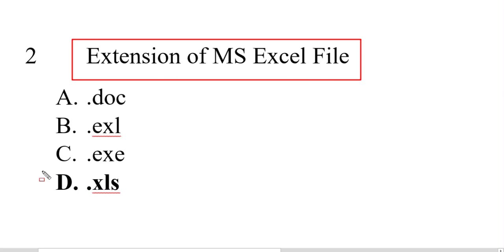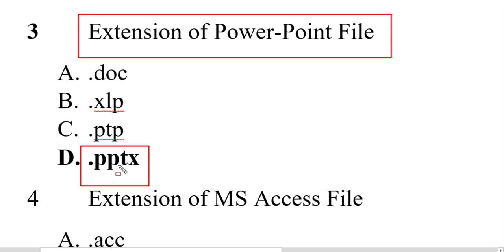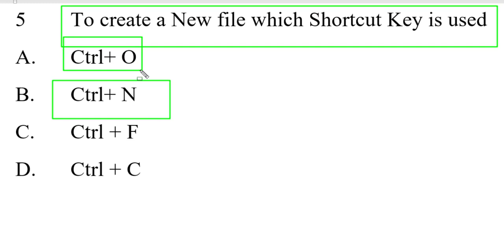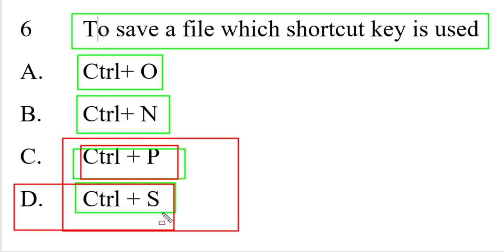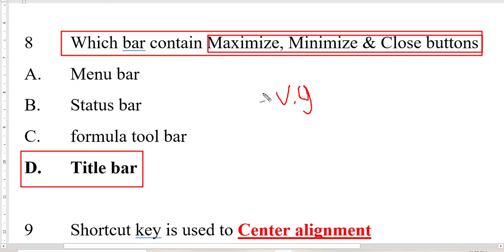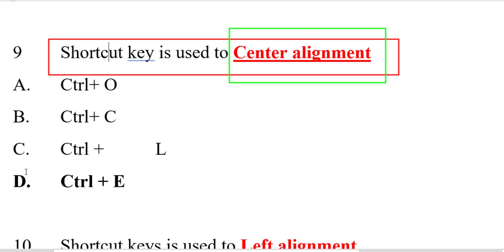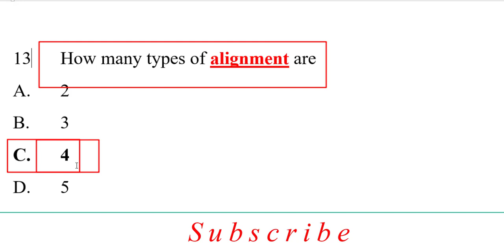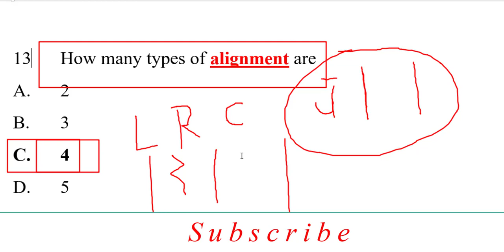HPSSB JOA 2020 Computer MCQ Part 6 || HPSSB JOA 2020 series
Hello friends, you are very welcome to Exam Varta Channel, in this channel you will get to learn Educational Video's.

Computer operator Post Code 543 Question Paper
Computer Operator Question
Computer Operator Previous year Question Paper
Computer MCQ
Computer Important Questions
HPSSB JOA 2020 Computer MCQ

HPSSB Computer Operator  Post code 543 Part 4 || HPSSB JOA (IT) 2020

HPSSB Computer Operator  Post code 543 Part 2 || HPSSB JOA (IT) 2020

HPSSB Computer Operator  Post code 543 Part 3 || HPSSB JOA (IT) 2020

HPSSB Computer Operator  Post code 543 Part 8 || HPSSB JOA (IT) 2020

HPSSB JOA 2020 Computer MCQ Part 5 || HPSSB JOA (IT) 2020HPSSB JOA 2020 Computer MCQ Part 5 || HPSSB JOA (IT) 2020